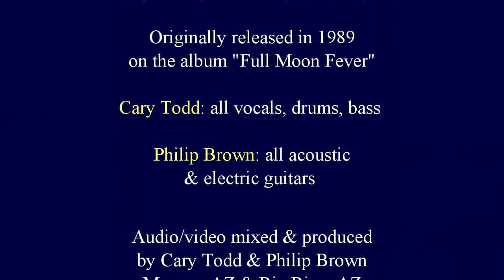Cover of "I Won't Back Down" by Tom Petty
Philip Brown and I try to do justice to this 1989 Tom Petty classic.